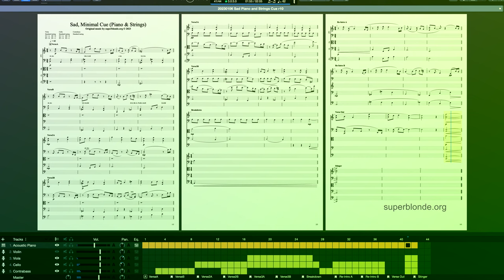Composing Cues, Part 7. Film/TV Cue Song Form for Commercial Music Library. "Sad, Piano & Strings"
Composition exercise with new song structure for film cues, using some very simple melodic ideas and basic orchestration.  "Sad/Wistful/Sorrowful instrumental cue using Piano and Strings".  Unmixed. Goes into the musician composer's trash can.